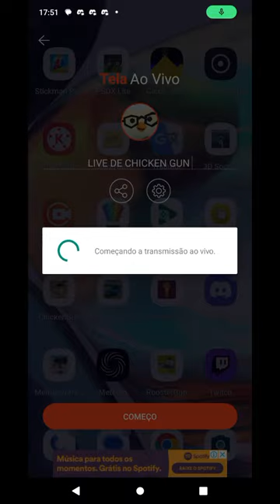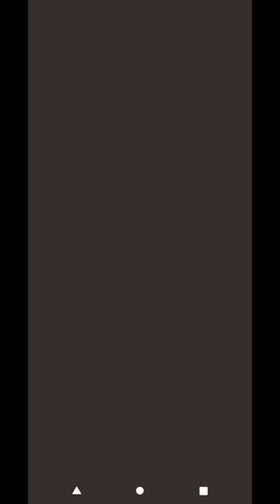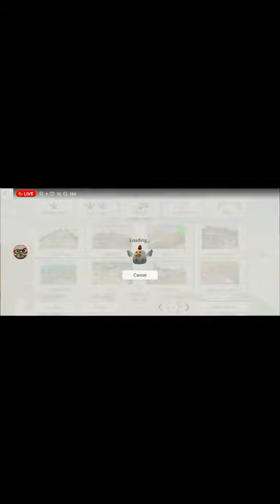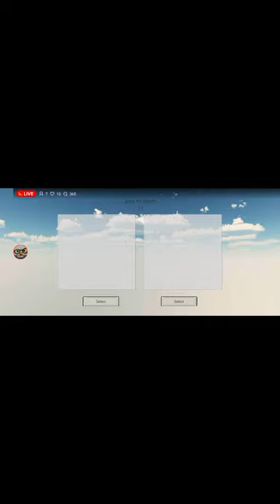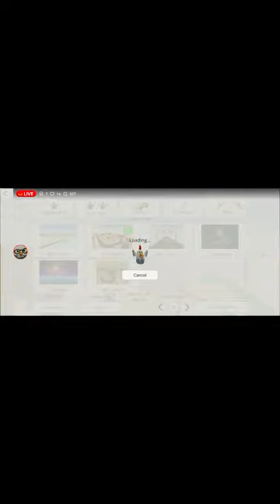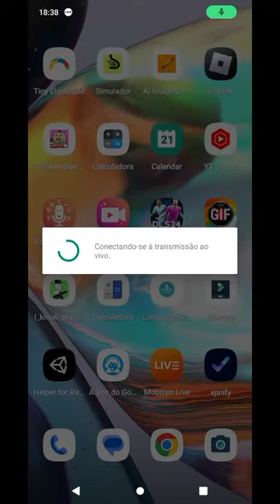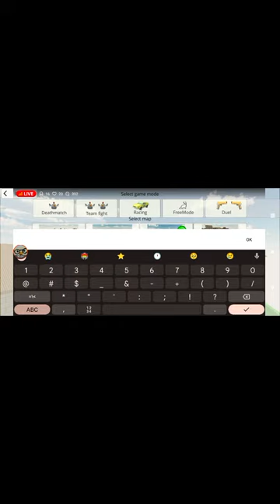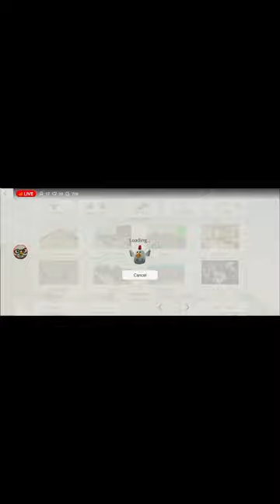LIVE DE CHICKEN GUN